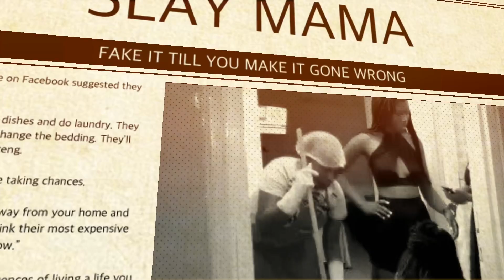Video| ARROGANT SLAY QUEENS FAILS TO PAY THEIR BILL |What an embarrassment